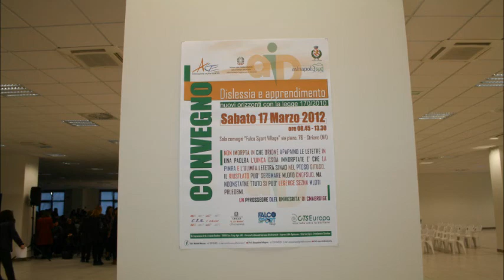Dislessia e Apprendimento:nuovi orizzonti con la legge n. 170/2010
convegno regionale a cura dellA.G.E. saluto del presidente A.G.E. Striano Alessandra Sanzone
 e
 del sindaco del comune di Striano Antonio Del Giudice
 che pubblicamente elogia l'associazione per tutto quello che fa.
Bravo sindaco.